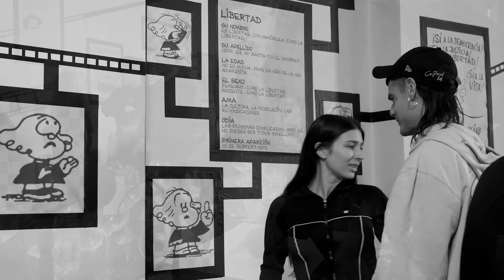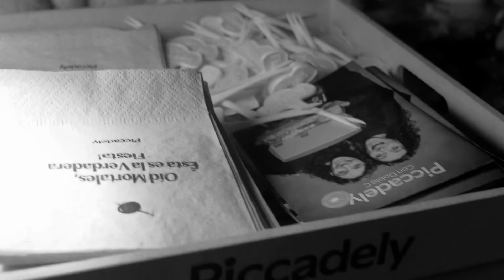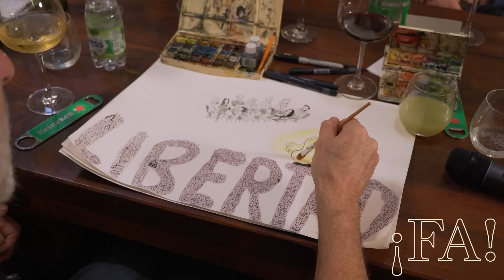La Libertad - ¡FA! #15, con Mex Urtizberea | Vernaci, Ca7riel, Fonzi, Horvilleur, Zaffaroni y más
Vinieron a hablar, cantar y pensar sobre la libertad Elizabeth Vernaci, Dolores Fonzi, Dr. Chinaski, Eugenio Raúl Zaffaroni, Emme, Nano Stern, Ca7riel, Pupina Plomer, Chita,  Rep, Lito Vitale, El Mono de Kapanga y Emmanuel Horvilleur.

0:00 Apertura
3:40 Mesa parte 1
12:09 Historia de un amor – Chita ft Ca7triel
15:49 Mesa parte 2
26:43 Amores como el nuestro – Emmanuel Horvilleur
31:14 Mesa parte 3
38:08 Clandestino – El Mono
42:10 Mesa parte 4
53:04 Yendo de la cama al living – Chita
56:59 Mesa parte 5
01:10:26 Ciudad de pobres corazones – Emme
01:15:43 Cierre

Idea, dirección, guión y producción general:
Mex Urtizberea – Nicolás Tolcachier – Fabiana Segovia - Pedro Saborido

¡FA! son reuniones en lo de Mex Urtizberea.
¡FA! es conversación, pensamientos y música.
¡FA! es un saltito del espíritu ante lo que conmueve.

Dirección:
Nicolás Tolcachier

Realización - cámara:
Ignacio Tabares – Sebastián Pianezzi - Diego Grillo – Martín Iamundo.

Edición:
Ignacio Tabares – Sebastián Pianezzi – Nicolás Tolcachier.

Músicos:
Paco Leiva (dirección musical/guitarra)
Lulo Isod (batería)
Leonel De Francisco (trompeta)
Martín Varela (bajo)
Mex Urtizberea (teclados)
Lito Vitale (teclados)

Producción de invitados:
Claudio Simoneti

Asistencia de producción:
Dante Saborido

Sonido:
Gustavo Segal – Diego Smolovich – Hernán Avella.

Dirección de fotografía:
Pablo Retamar

Prensa y difusión:
Marina Belinco

Redes y comunicación:
Constanza Logares

Gestión de contenidos:
Martín Valdés

Producción comercial:
Luciana Torres Schenkler
Juan Mierez

Dirección de arte:
Florencia Camiletti

Asistencia de arte:
Mara Gramajo

Arte gráfico/edición:
Sabrina Caruzo – Rodrigo Bolm

DJ-Percusión:
Pato Smink

Fotografía:
Kaloian Santos Cabrera
Administración:
Ana Acosta
Carla Danio

@heineken_ar / @movistararg / IVESS / @somoselagua /  @piccadely /  @Caliz.cz /  @proyectamar / @asterisco_oficial / @boliviaonline / @kwcables / @enchulame.la.camara / @volf_oficial / @proyectamar / @tromenargentina / @cruzrojaarg / @furafrigorifico